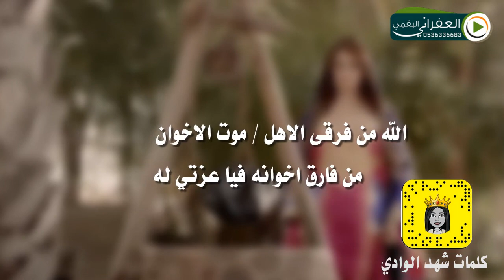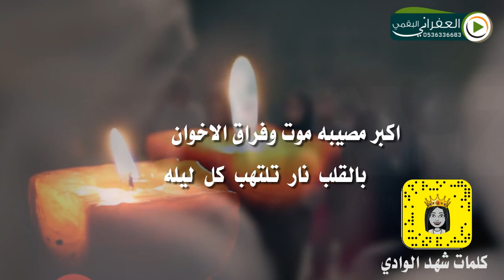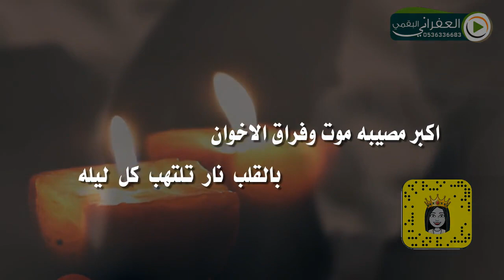مرثية الشاعره شهد الوادي في اختها فاطمه رحمها الله